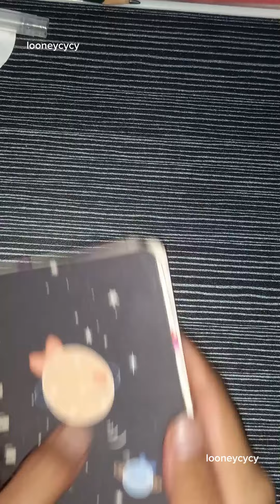ASMR Mini Journal Mixue Sticker [ Journaling with Looney ]